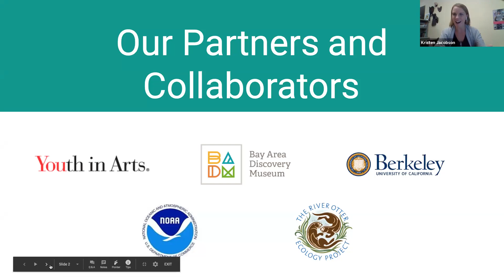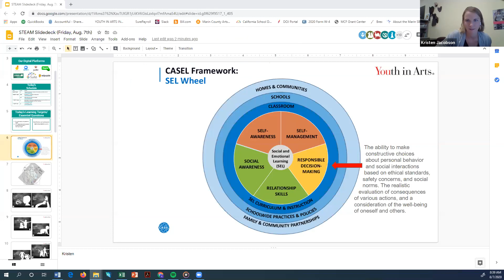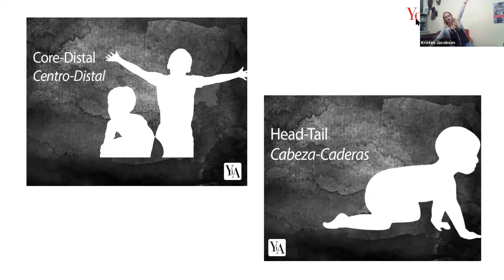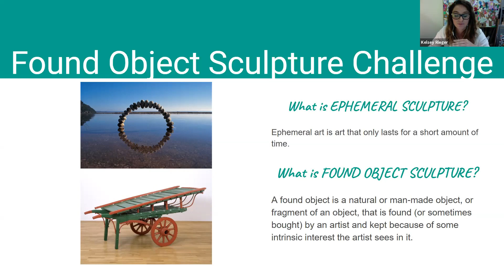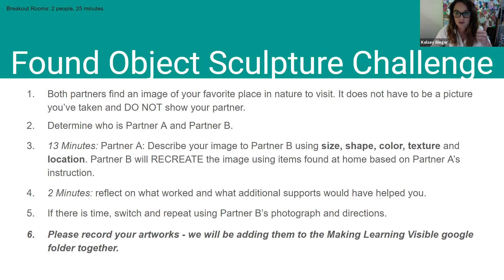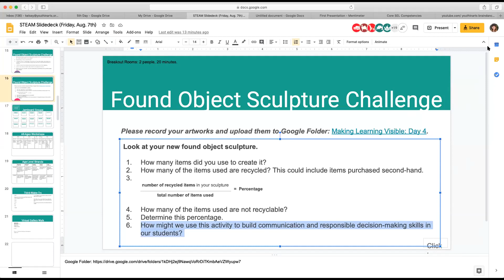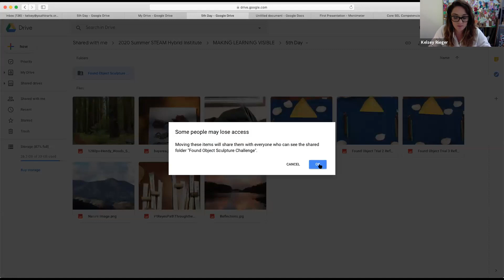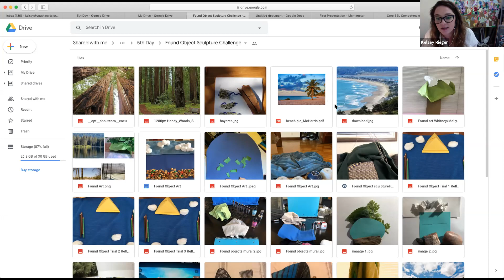Youth In Arts: Responsible Decision Making & Taking Care of our Environment (TK-12)